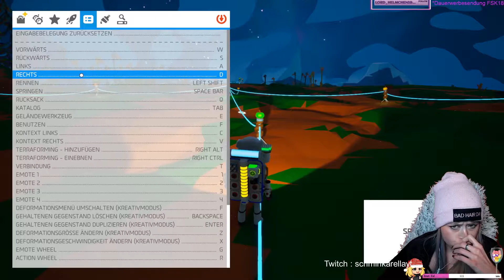Astroneer im Weltall mit Chaos und Glorie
Chaotisch, Laut, Lustig und Planlos 🙌
Hauptspiele: Phasmophobia, Minecraft, The Forest, Raft
Ihr wünscht euch ein Spiel? Dann ab in die Kommentare damit.
Ps: Vorsicht SchminkaRella sehr verpeilt, Chaos sehr Loot freudig und Jason mehr als Schlagfertig.
Gäste die ab und an chaos stiften :🐈 (Miau)

*Transparente Infos in der Kanal Beschreibung.
Fiktive Charaktere und Rollen vorhanden sowie Kunstfiguren.
Da Schminka an einigen Körperlichen Erkrankungen leidet kann es vor kommen das Sie ab und an Kaputt und krank erscheint. Bitte achtet auf eure Äußerungen.

Weitere Playlisten am Kanal.
Impressum und Co.

Impressum
Angaben gemäß § 5 TMG:

Melanie Geringer Zelm

Geschäftsadresse:

Melanie Geringer Zelm
84359 Simbach

Verantwortlich für den Inhalt nach § 55 Abs. 2 RStV:

Melanie Geringer Zelm

Packet Adresse :
Melanie Geringer Zelm
Bahnhofsplatz 9
84359 Simbach
(Keine Verderblichen Lebensmittel in die Pakete packen)

Genutzte Tags des Kanals : streamer meme  videogame minecraft minecraftDeutschland  phasmophobia twitch twitchstreamer horror phasmophobiagame  horrorgame  scarygames ghost theforest theforestgame forest earth thewoods landscape hiking raw Raft zockerin zockergirl gamergirls germanstreamer Deutsch Bestoff Programmieren Plugs Roleplay Server Phasmo ASMR Streamerin twitchclips